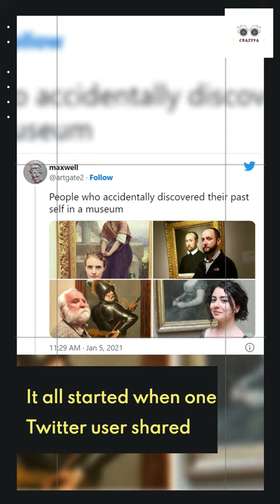when you find yourself in an art museum!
People Who Found THEMSELVES In Museums